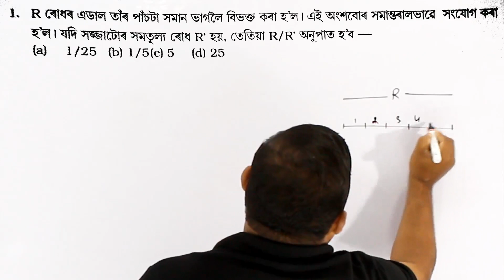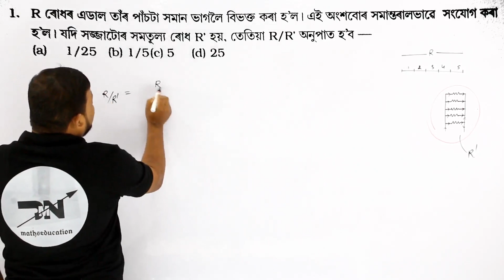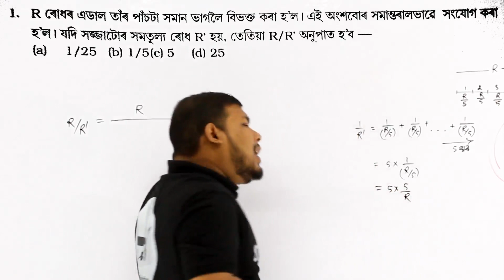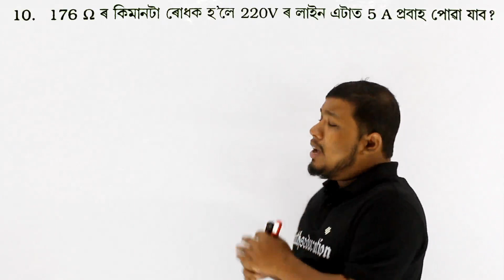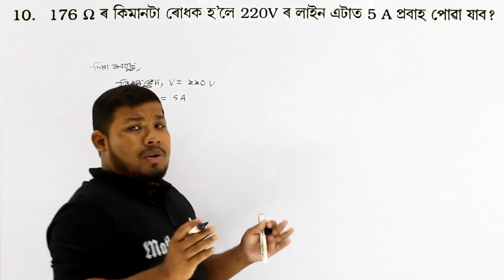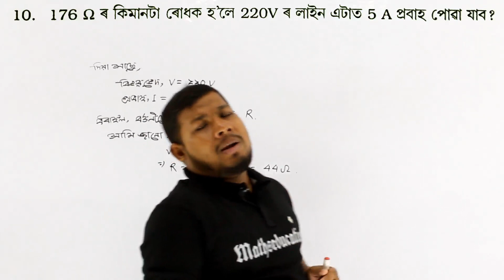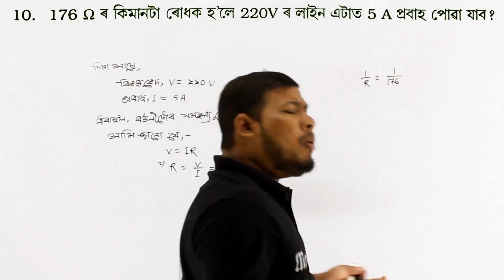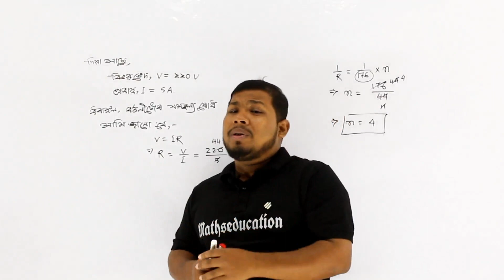Class 10 Science Electricity||SEBA HSLC 2024||Exercise Solve||Most Important Questions For HSLC 2024